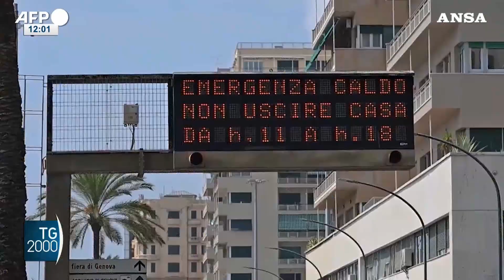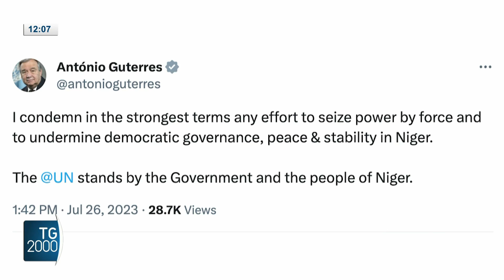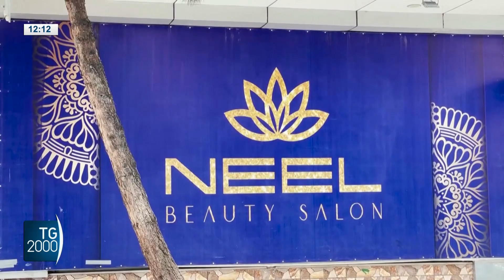TG2000, 27 luglio 2023 - Ore 12